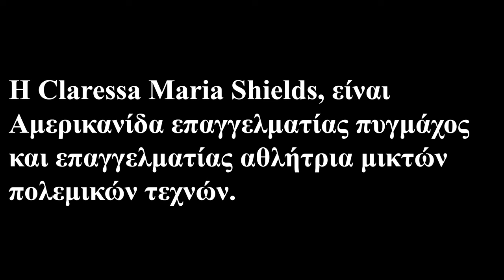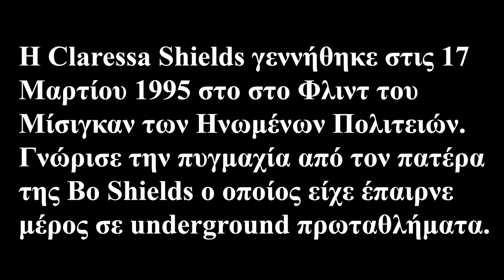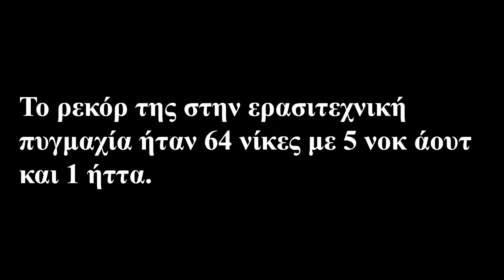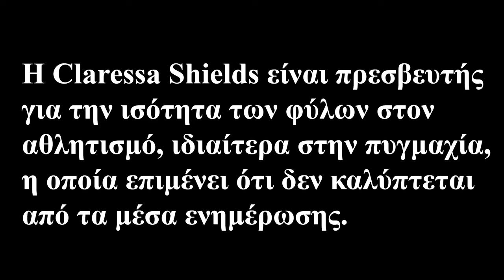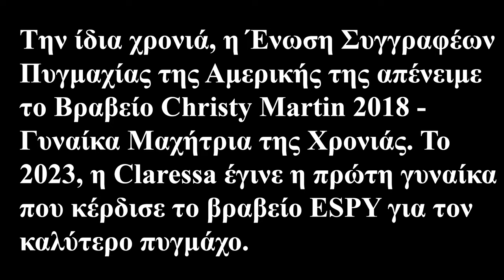Claressa Shields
Η Claressa Maria Shields, είναι Αμερικανίδα επαγγελματίας πυγμάχος και επαγγελματίας αθλήτρια μικτών πολεμικών τεχνών.  Ανήκει στους τέσσερις μόνο πυγμάχους στην ιστορία, γυναίκες ή άνδρες, που κατέχει και τους τέσσερις μεγάλους παγκόσμιους τίτλους στην πυγμαχία - WBA, WBC, IBF και WBO , σε δύο κατηγορίες βάρους.